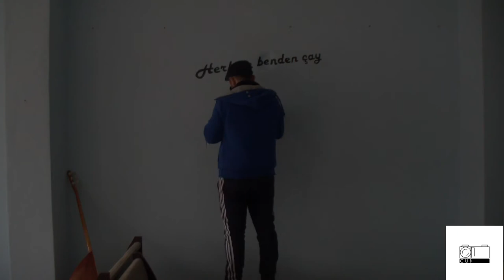HERKESE BENDEN ÇAY ŞAKİR'E YOK... ÇİÇEK ABBAS ÇİZİM AŞAMALARI